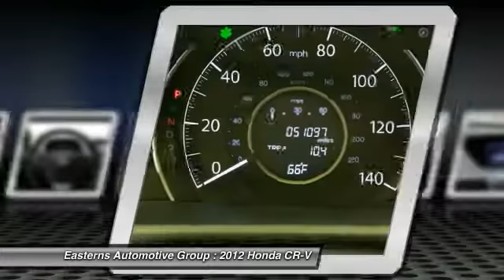2012 Honda CR-V DC, Maryland, and Virginia 94153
2012 Honda CR-V EX-L - $20595

Don't miss this 2012 Honda CR-V. It's equipped with Automatic transmission and features a Crystal Black Pearl exterior. With 51097 miles, You'll want to take this  home. Make a great choice today.